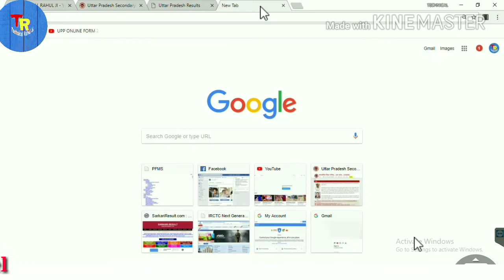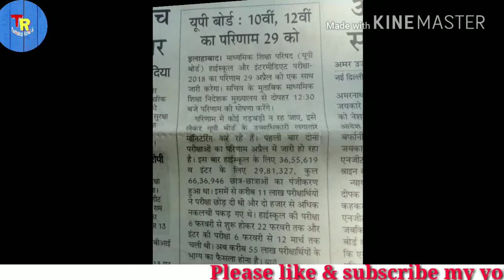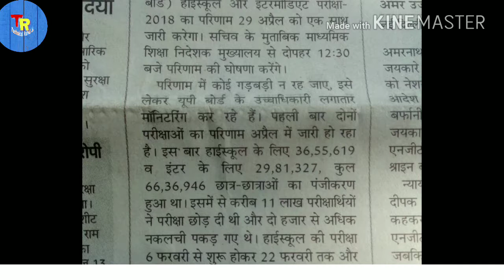UP BOARD RESULT 2018